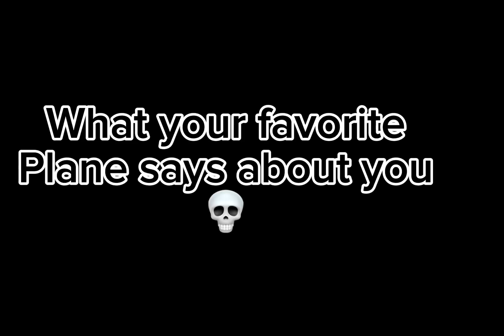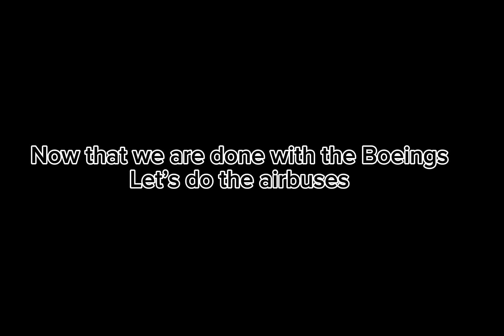What your favorite plane says about you